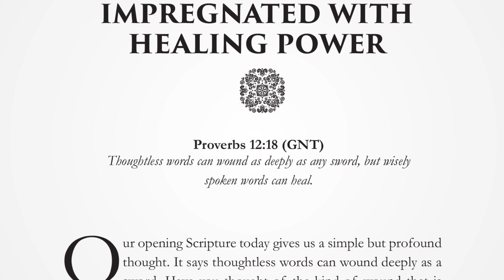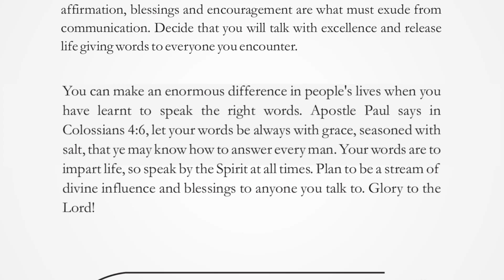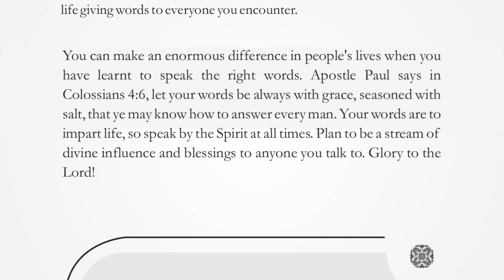YOUR WORDS ARE IMPREGNATED WITH HEALING POWER | FRIDAY DECEMBER 8, 2023 | HERALD OF GLORY DEVOTIONAL